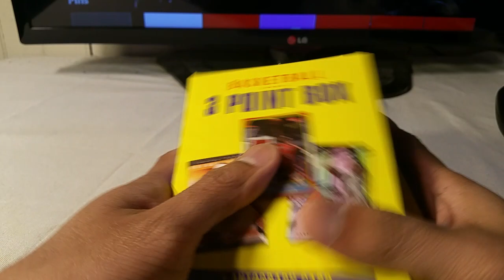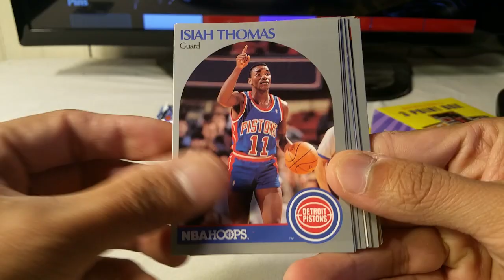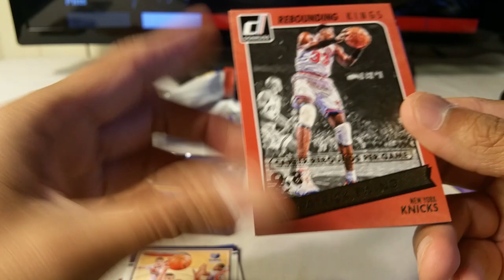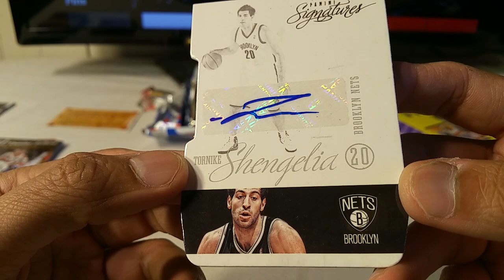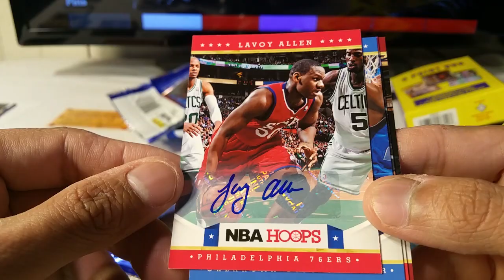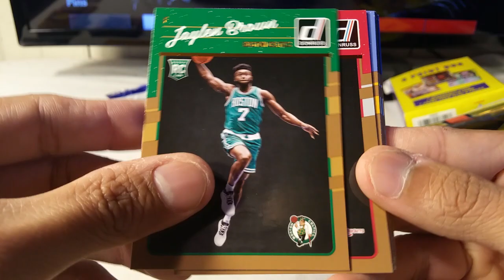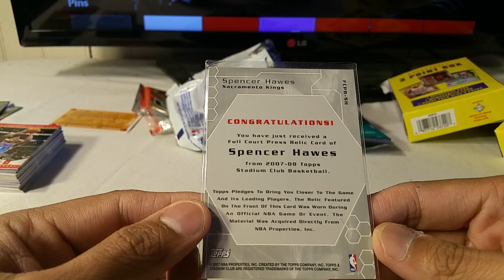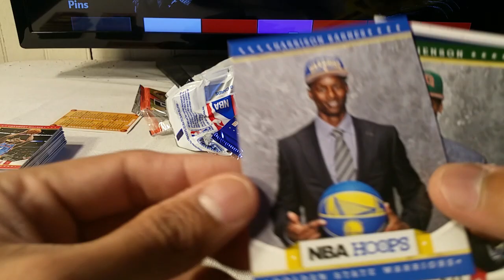Two 3 Point Box plus Giveaway reminder! Panini NBA trading cards. 1 auto, memorabilia and hobby pack